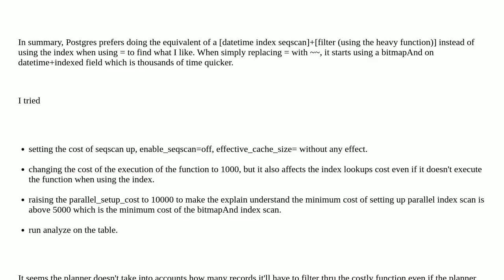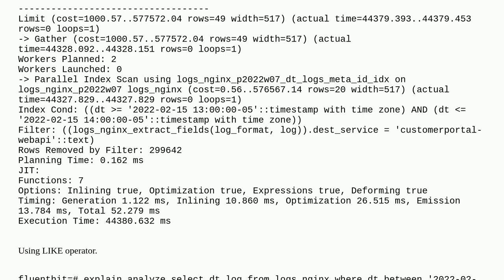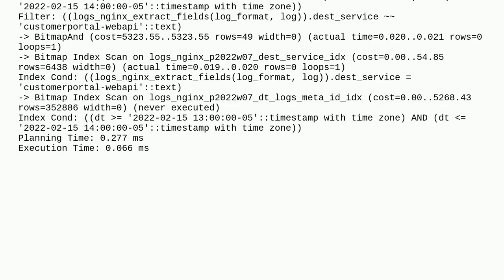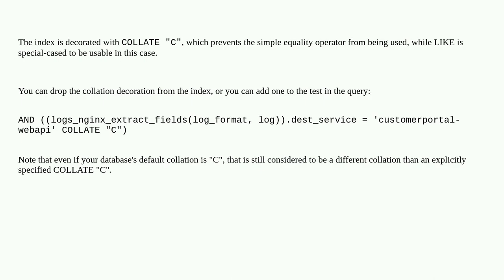Postgresql using btree index with LIKE operator but not equal (=)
A special thanks goes out to the community

  index execution-plan postgresql